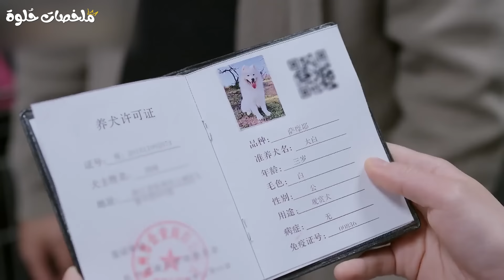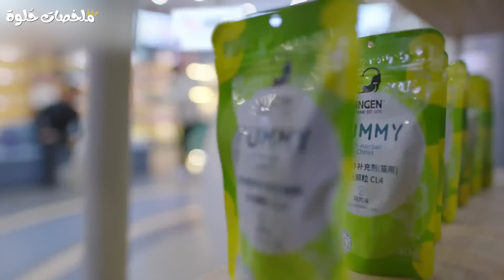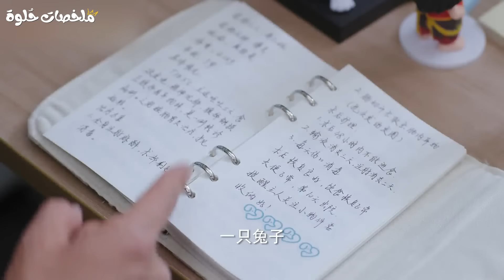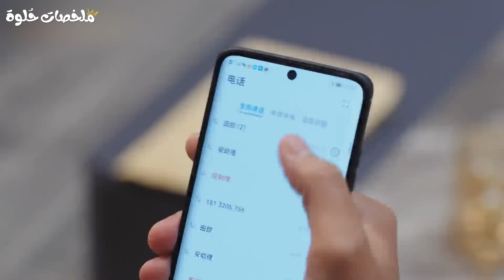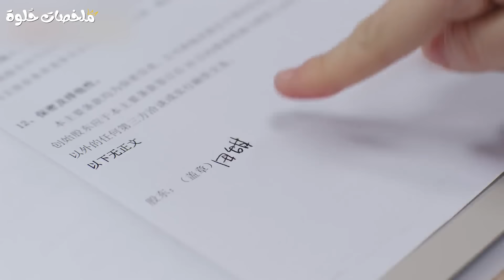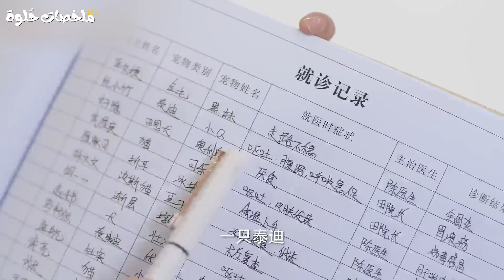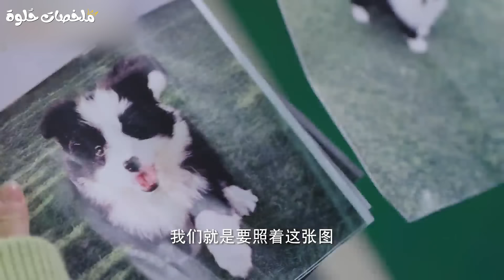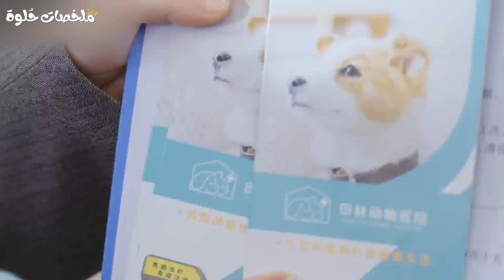دكتوره عندها صدمه نفسيه بتمنعها من انها تعمل عمليات بتقابل بالصدفه رجل اعمال معروف وبيطلع هو علاجها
ملخص مسلسل غاليتي  الصيني الجزء الأول
مسلسل كوري
ملخص مسلسلات كوريه
ملخصات افلام
مسلسلات كورية
ملخص مسلسل كوري
مسلسل صيني
ملخص مسلسل
ملخص كوري
ملخصات مسلسلات
ملخصات حلوة
ملخصات حلوه